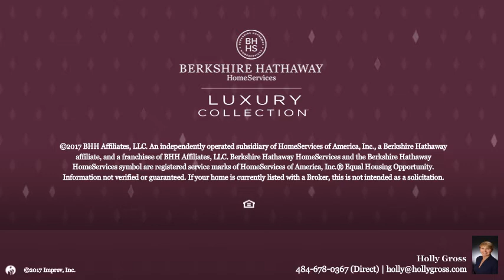1573 CAMP LINDEN RD WEST CHESTER, PA 19382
Holly Gross - West Chester
3 beds 2/1 baths